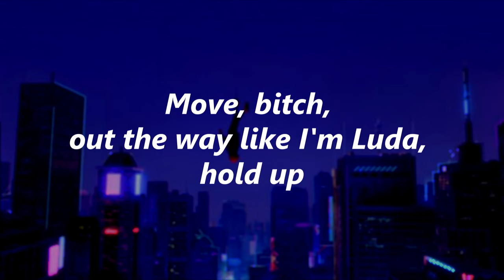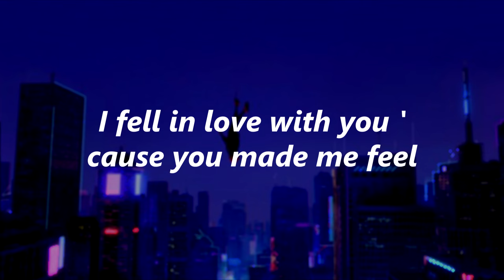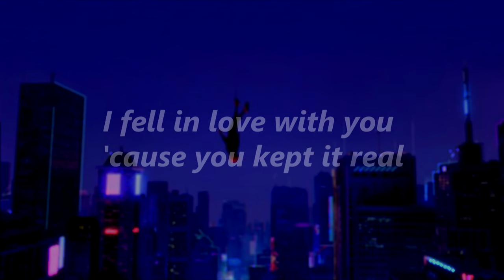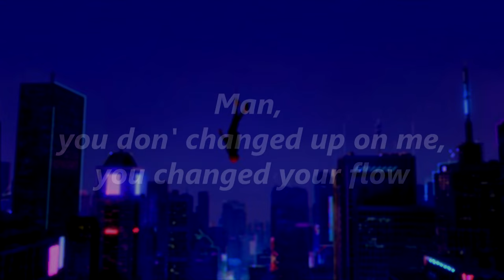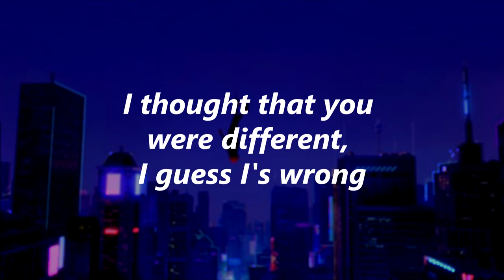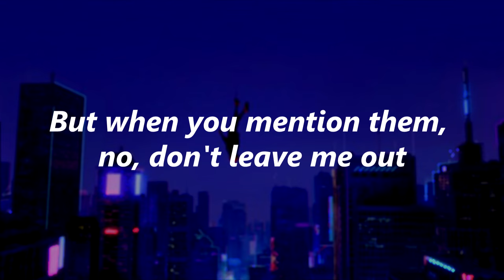SonReal - Can I Get A Witness [Lyrics]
Thx for watching uwu